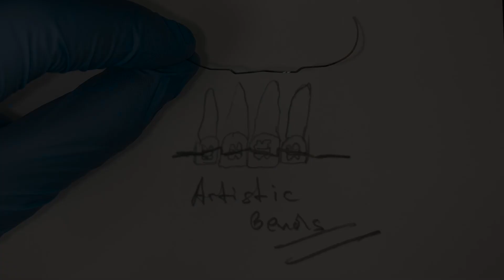Artistic bends for fun 💕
I am Galin Gavrilov an Orthodontist from Sofia, Bulgaria and I found some free time to share with you my 15 years of experience in Orthodontics.
 I have decided to start a video series about orthodontic treatments, explaining how a well-thought treatment plan and its execution lead to good and stable results.
I am trying to popularize amongst dentists the idea that no matter what orthodontic background they have, one should dedicate time and effort to each case- for the sake of patients and also in order to not violate the principle-Primum Non Nocere; (from Latin: ‘’Must not harm’’).